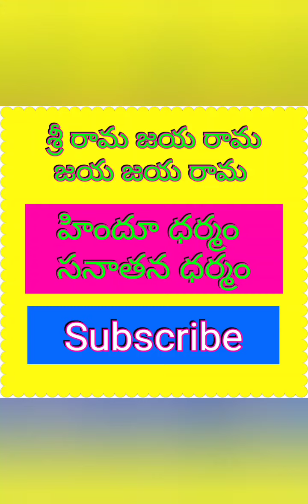వైశాఖ పురాణం 13 వ అధ్యాయము. Vaisaka Puranam 13.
Hindu dharmam sanatana dharmam

వైశాఖ పురాణం 13 వ అధ్యాయము
Vaisaka Puranam 13
వైశాఖ మాసం
significance of vaisakha masam
vaishaka masam
Vaisakha puranam telugu
Vaisakha puranam 13
importance of vaishaka masam
vaishaka puranam
lord vishnu

vaishaka masam importance and significance
హిందూ ధర్మం సనాతన ధర్మం
శ్రీ శివ కుమార సంభవం